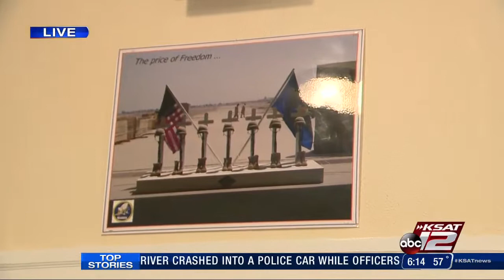Video: SA veterans reflect on Veterans Day (Clip 1)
KSAT 12 News reporter Josh Skurnik spoke with some retired veterans in San Antonio to find out what Veterans Day means to them and what their service means for the country.